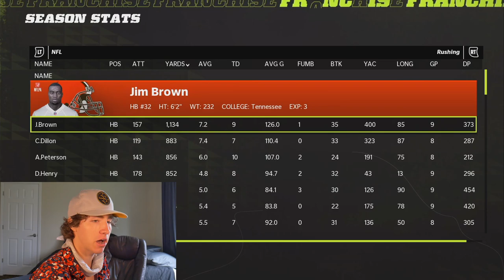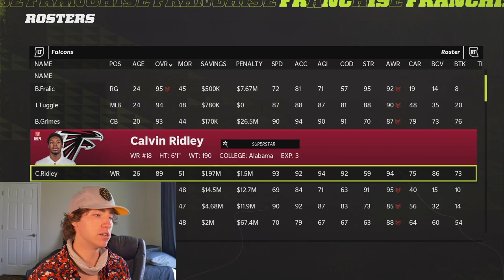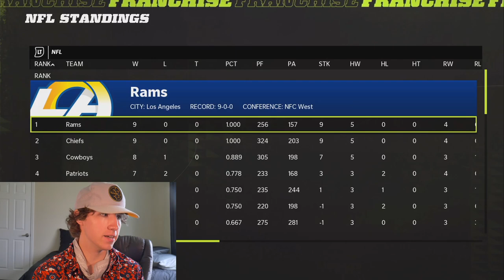Tony Romo and Mike Vick Score 100 POINTS!! All Time legends Franchise Ep. 9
Today Oh Today, Today Tony Romo and Mike Vick Score 100 POINTS!! All Time legends Franchise Ep. 9

"The Lord is my rock and my place of safety. He is the God who saves me. My God is my rock. I go to him for safety. He is like a shield to me. He's the power that saves me. He's my place of safety." ~ Psalm 18:2